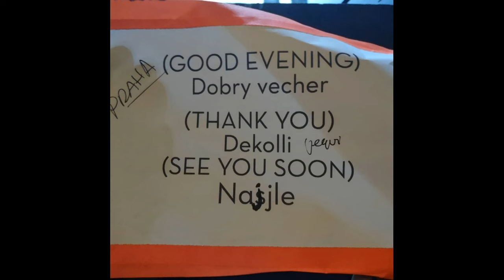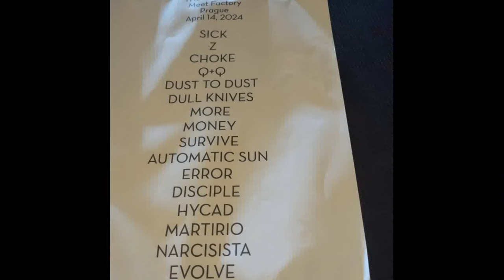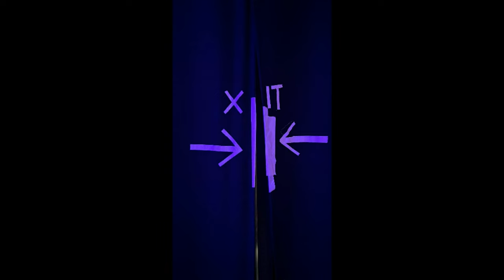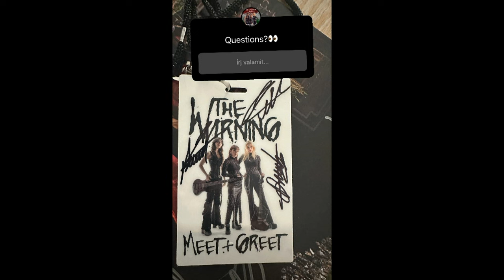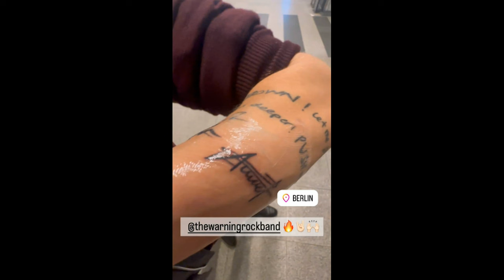The Warning - "Aftershow Film" - Prague, Czechia to METROPOL - Berlin, Germany April 14 to 16, 2024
Video Credit: @thewarningrockband @thewarningtourdb @thewarning.disciples @thewarning.czech.cesko @jecco.ca @leobuebcn @the_prodigal_sam @brysonsheriff.jpg @MartinTW @paulina.thewarning @kaffbert @thewarning_army_hungary @thewarning.turkey @dance.in.the.storm.swiftly @stefan.simon1405 @thewarning.germany.deutschland naftie89 @3.m_m.a @sacro.ger @thewarning.army @tw.england @paulina.thewarning @alejandra.thewarning @dany.thewarning @sely.unhermano @carlos90z @laloplaza @HOGWEVA @luis.threwarning @monyvelez.tw @TheWarning @rjoffroy @cachizazueta @aguitrip thewarning thewarningband thewarningrockband danyvillarreal paulinavillarreal alevillarreal @the_newguy_gtrandbasstech NOTE: Just FYI... "Photoshoot" Pictures are from Barcelona, Spain in the back alley outside Club RAZZMATAZZ the day they played there April 4, 2024...Just released today so added it to this video...😎

Audio Credit: "S!CK"/"Dust to Dust"/"Dull Knives(cut better)"/"Automatic Sun" @METROPOL - Berlin, Germany - April 16, 2024 @martintwcanada